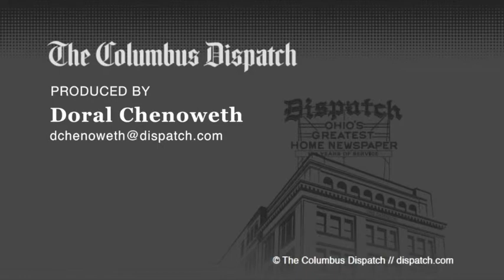Blue Jackets | Finally, a Captain!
Nick Foligno respected on team and in Columbus